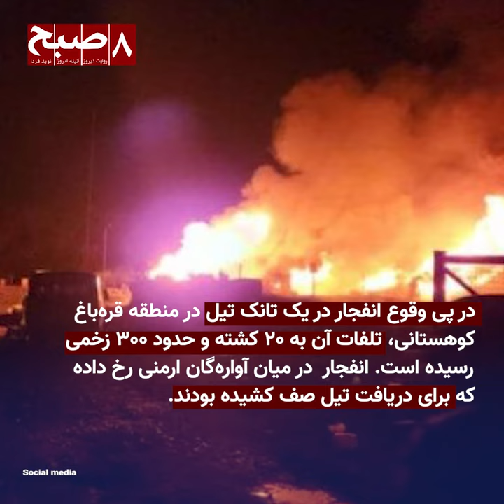مهم‌ترین خبرهای ۴ میزان ۱۴۰۲ برابر با ۲۶ سپتامبر ۲۰۲۳